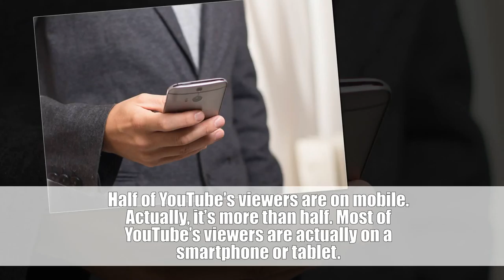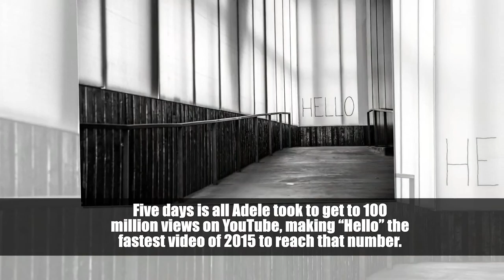Top 10 Amazing Facts About Youtube!